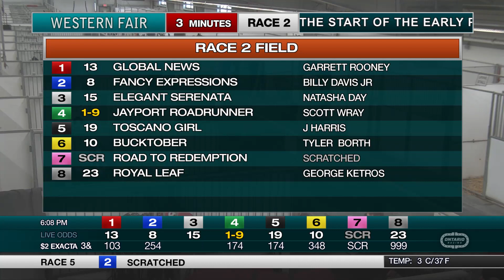The Raceway - Tuesday March 21, 2023 - Race 2